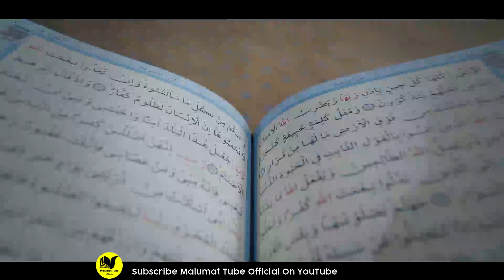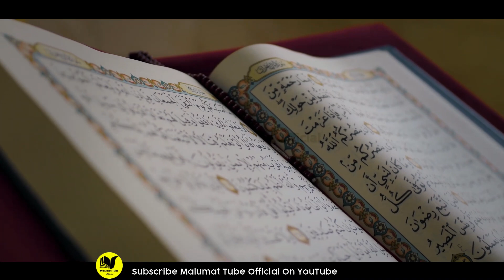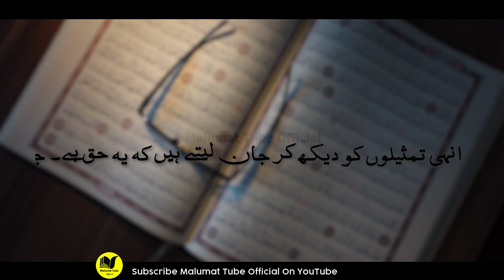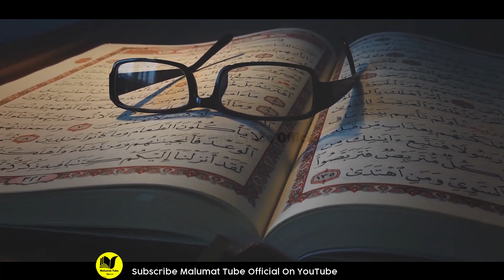Allah Ne Macharoon Ko Kyun Peda Kya ? | Jawab Aap Ko Chonka Day Ga | Quran Ka Moujza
Hi Friends!! I’m here with this new video of  Allah Ne Macharoon Ko Kyun Peda Kya ? | Jawab Aap Ko Chonka Day Ga  | Quran Ka Moujza